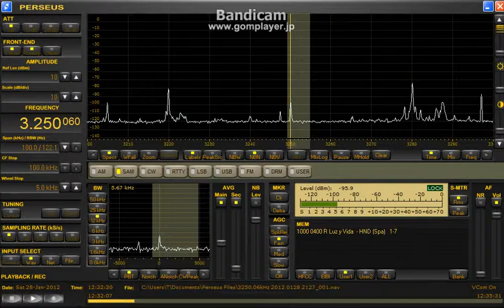3250.06kHz 2012 Jan28 1230UTC